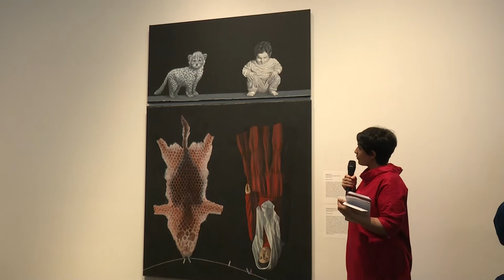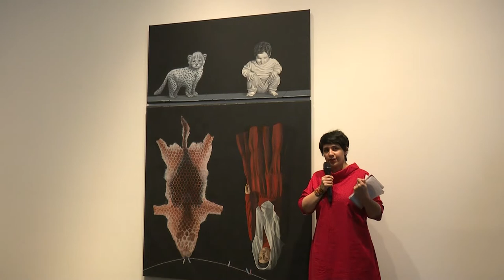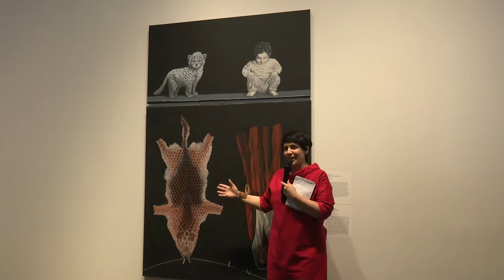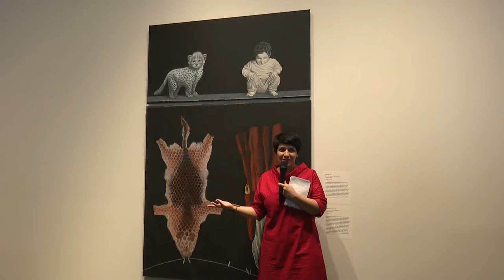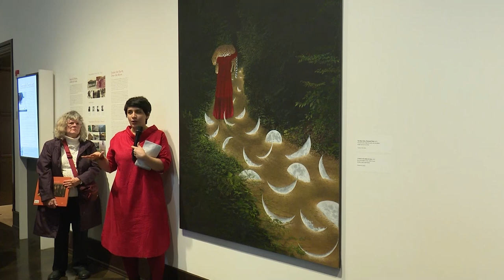Artist Talk - Naeemeh Naeemaei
Dissolving the artificial boundary between human society and wild nature is the goal of this special exhibition, featuring work from two of the artist’s recent series, Dreams Before Extinction and Under the Earth, Over the Moon. Painted in a dream-like, figurative style that is disarming in its sincerity, her paintings bring a distinct perspective to environmental art and activism. Through deeply personal narratives that are disturbing for both their intimacy and boldness, the artist awakens emotional concern not only for the animals in question, but also for the environment as a whole.

“I use my dreams, wishes, memorabilia and legends, plus information about the species, to extend my imagination. In each painting, I've lived with an animal in my mind. It is a deep connection,” says Naeemaei. Born and trained as an artist in Iran, Naeemeh Neemaei now lives in Eugene.